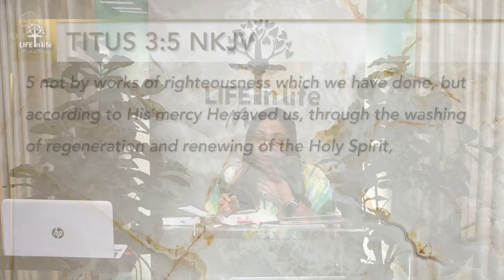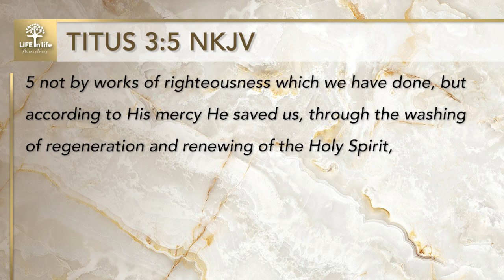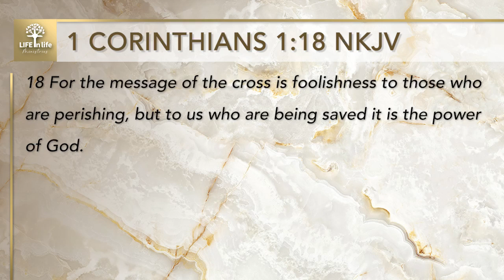Choose To Stand On God's Word | LIFE in life Ministries